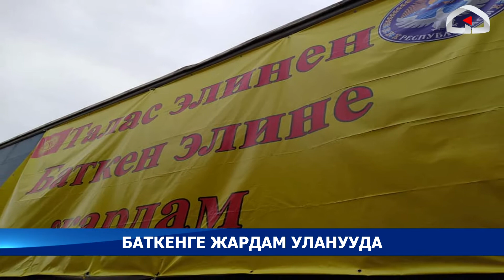Таластан Баткен элине курулуш материалдары жана азык-түлүктөр жөнөтүлдү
Талас шаарынан Баткен элине 3 чоң жүк ташуучу унаа менен курулуш материалдары жана азык-түлүктөр жөнөтүлдү. Бул тууралуу өкмөттүн Талас облусундагы өкүлчүлүгүнөн билдиришти.